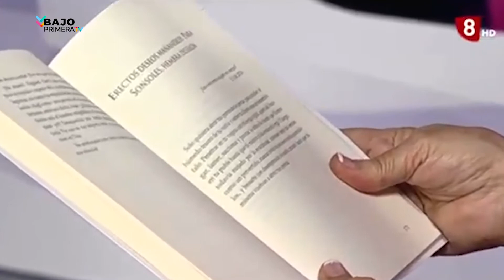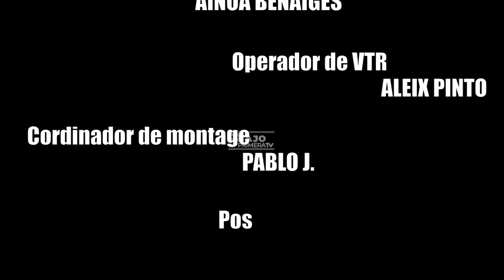Cómo pillar a un mentiroso con Guillermina Torresi | Bajo Primera TV 61x01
Guillermina Torresi viene con su sección más sensual como cada semana y en el programa de hoy nos explica cómo pillar a un mentiroso, os adelantamos que el tema se va de las manos!

No te pierdas todos nuestros programas, ¡baja a reírte con nosotros!